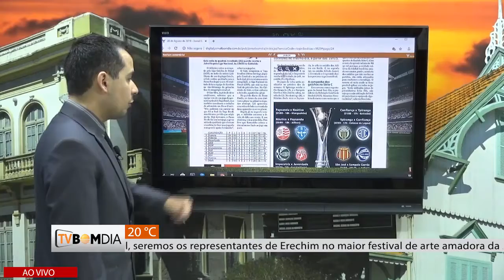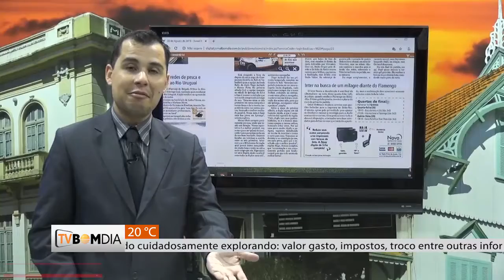Destaques do Esporte - 28/08/2019